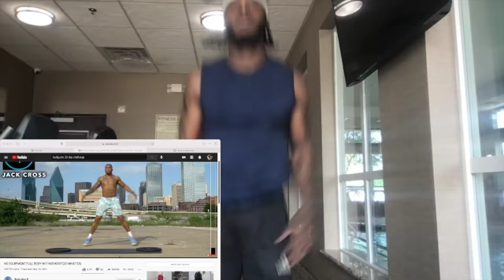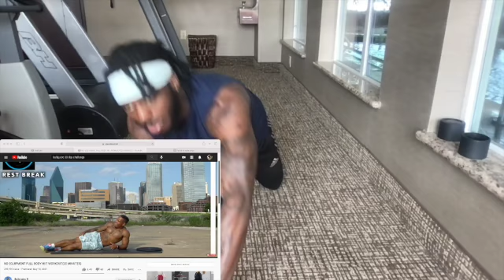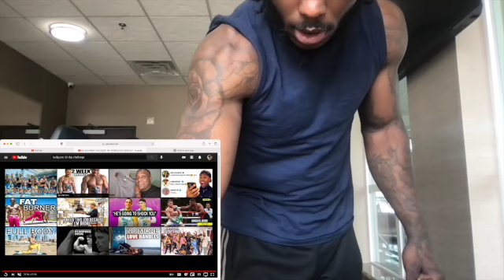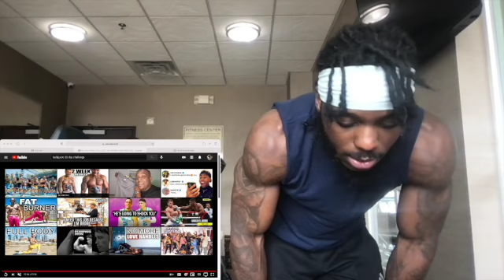BullyJuice 30 Day At Home Workout Day 3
This video is about BullyJuice 30 Day At Home Workout Day 3